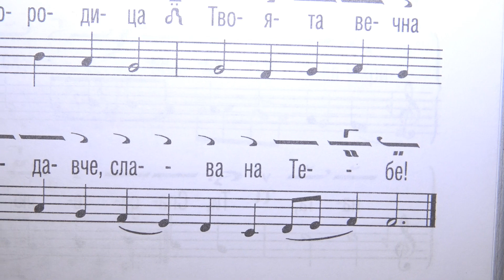Преображение Тропар Глас 7 Български 06.08